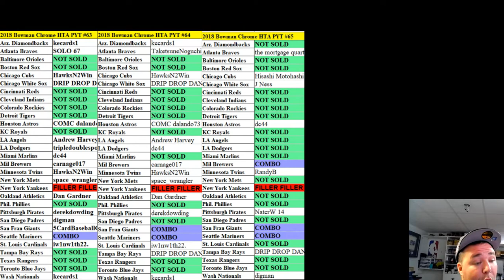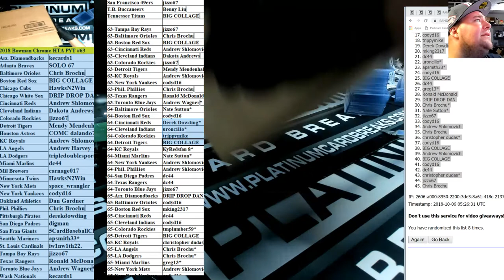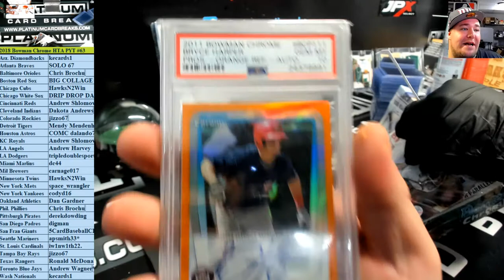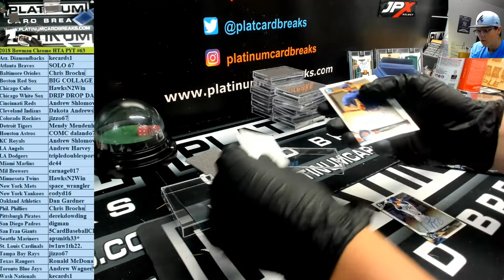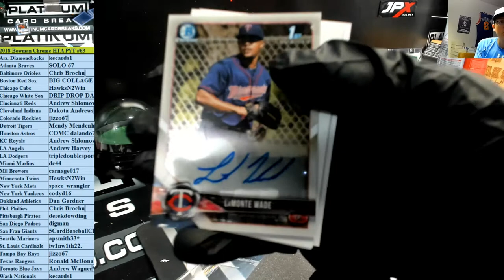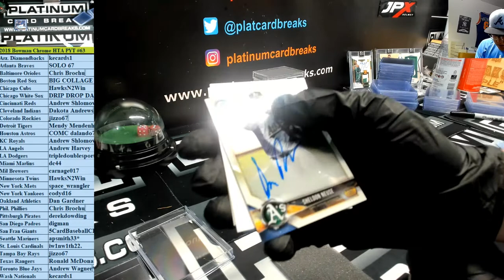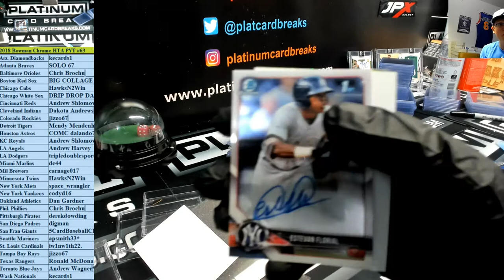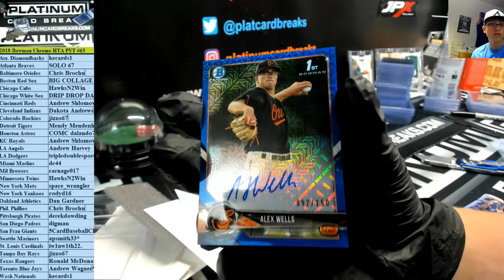2018 Bowman Chrome HTA PYT #63